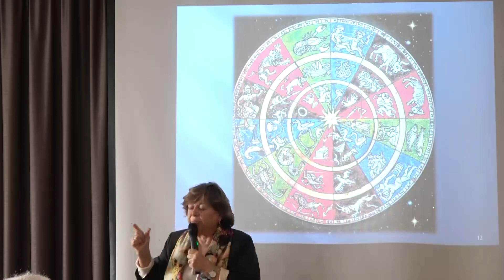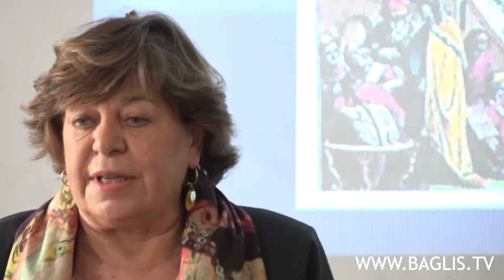Astrologie gréco-romaine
Extrait d'un exposé intitulé "Comprendre l'Astrologie d'aujourd'hui à travers ses fondements historiques" par Catherine Gestas

Exposé enregistré lors du colloque « Parlons Avenir ! » organisé par la FDAF (Fédération des Astrologues Francophones), le 22 février 2020, à Paris.